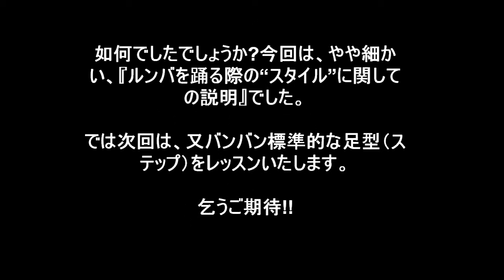社交ダンス ルンバ ダンス入門（ルンバ第４回目／全8回）ちょこっとルンバが踊れたら...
ダンスは本当に楽しい全身運動＆レクリエーションです。もっともっと莫大に多くの人に広めたい!！　そんな思いから動画レッスンをしています。ダンスを全然したことのない人や、ダンス教室が町にある事すら知らない人達に、特にダンスの素晴らしさ、楽しさを伝えたいです!!　そして特に中学生、高校生、大学生にも!!　今はやりのヒップホップや、アイドルグループの歌＆振付のダンスにも全然負けず、劣っていない、素晴らしいペアダンス、男女のカップルで踊れるダンスが『社交ダンス』です。

　さて今回は"ちょこルン"のもう早くも第4回目ということで、この社交ダンスの花形、ラテンアメリカン種目の代表選手、ルンバの、やや専門的なからだの動かし方です。ちょっと前に芸能人社交ダンスクラブの番組で、ウッチャンなんちゃん達が踊っていた『競技会用ルンバ』はこんな感じの技術を使っているわけです。ルンバのそういう標準テクニックをしっかり解説いたします。

ぜひお近くのダンス教室や、公民館、コミュニティーセンターのダンスパーティなどにお出かけください。